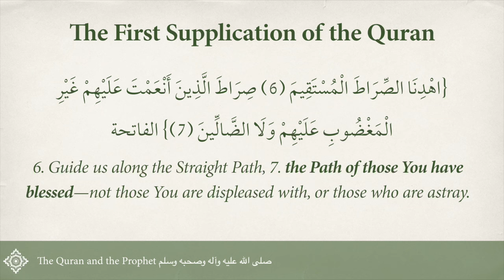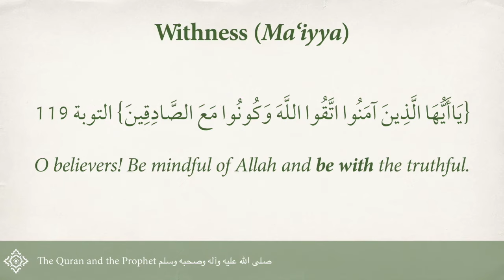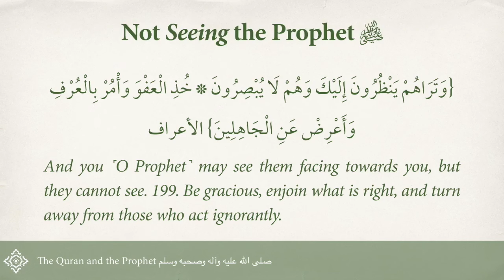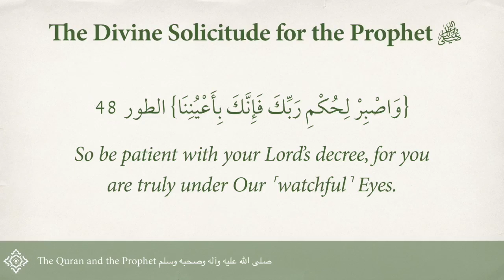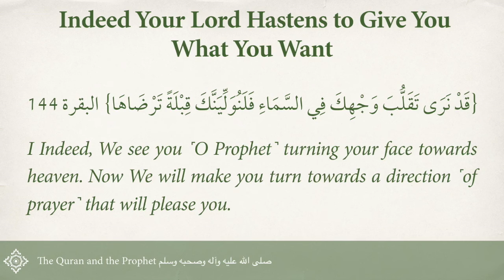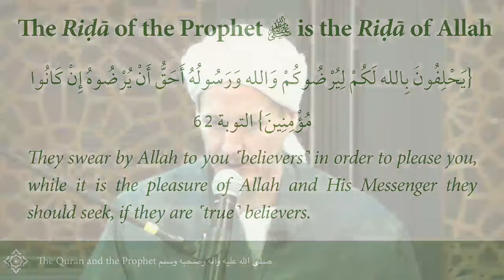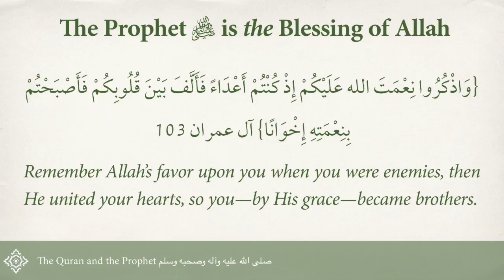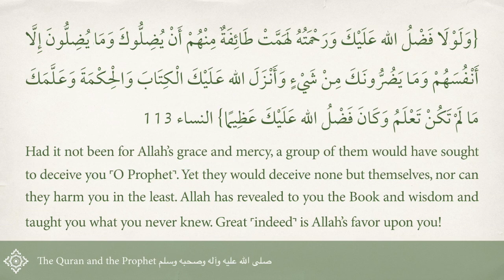The Qur'an and the Prophet ﷺ | Shaykh Yahya Rhodus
Sheikh Yahya Rhodus explores the topic of the Qur’an and the Prophet (saw), highlighting the centrality of connecting to our Prophet (peace be upon him).

There is no better way to learn about the Prophet Muhammad صلى الله عليه وآله وسلم than to study what the Lord of the heavens and earth has mentioned about him in His Book.

It is commonly said the name of the Prophet Musa (as) is mentioned more than the name of the Prophet Muhammad—which is true—but what is often overlooked is that Allah speaks directly to the Prophet صلى الله عليه وآله وسلم in the second person throughout the Quran. We explore some of these verses and those that indicate the great stature and unique characteristics given to our Prophet by Allah Ta‘ala. Finally, we briefly examine some aspects of how the Prophet صلى الله عليه وآله وسلم was a walking Quran.

This seminar was delivered at the Muslim Community Center - East Bay (MCC East Bay) in Pleasanton, California on November 4, 2023.

About Sidi Yahya Rhodus
One of the most well-respected Muslim scholars in the Western world, Shaykh Yahya Rhodus, has spent the best part of two decades studying at some of the most prestigious learning institutions in the Muslim and Western world. Having embraced Islam at 19 in Santa Clara, California, he immediately began his study of the Islamic sciences with Shaykh Hamza Yusuf and visiting Mauritanian scholars, such as Shaykh Khatri Wuld Bayba and Shaykh Abd Allah Wuld Ahmadna. Shortly thereafter, he traveled to Mauritania to pursue a full-time course of study where he could learn from one of Mauritania’s most outstanding scholars, Murabit al-Hajj. Following an interim study period in Damascus, Syria, Shaykh Yahya went on to spend the best part of seven years in Tarim, in the Hadramawt Valley of Yemen. There, he studied at the reputable school, Dar al-Mustafa, with the renowned scholars Habib Umar bin Hafiz and Habib Ali al-Jifri. Since then, Shaykh Yahya has been the official translator for Habib Umar and Habib Ali at various international speaking engagements, including the Common Word Conference held at Yale University in 2008. Upon returning to the United States, Shaykh Yahya was a full-time instructor at Zaytuna College. He holds a B.A. in Near Eastern Studies from UC Berkeley and an M.A. in Islamic Studies from the Graduate Theological Union. He is pursuing a Ph.D. in Theology and Religious Studies at the University of Cambridge, England, in collaboration with Dr. Tim Winter (Shaykh Abdal Hakim Murad). He is the Founding Director of al-Maqasid, where he is a full-time scholar and teacher. Al-Maqasid's mission is to cultivate holistic learning environments rooted in knowledge, devotion, and service by providing full-time, part-time, online, and community programs.